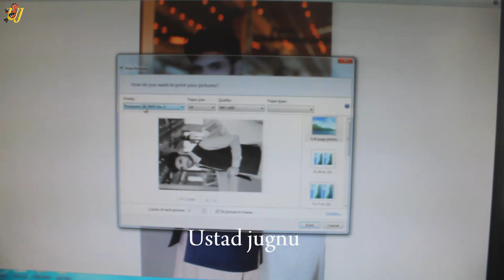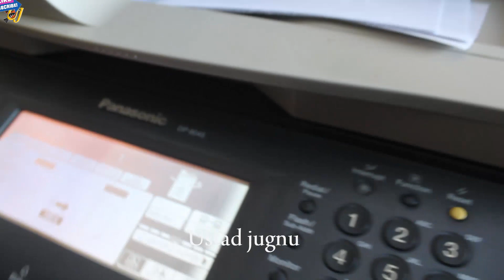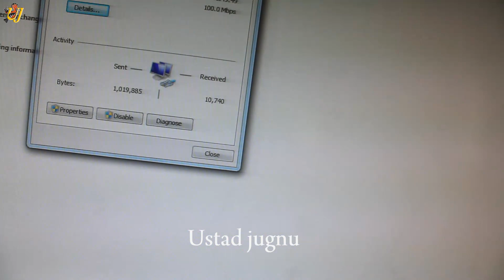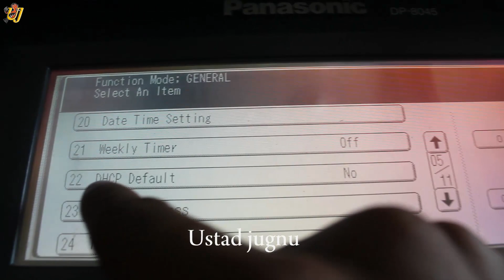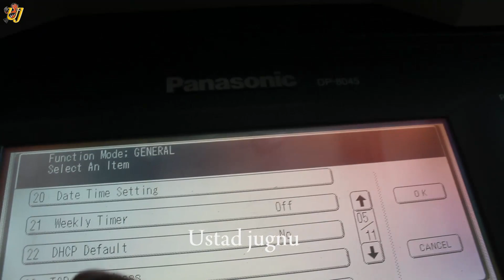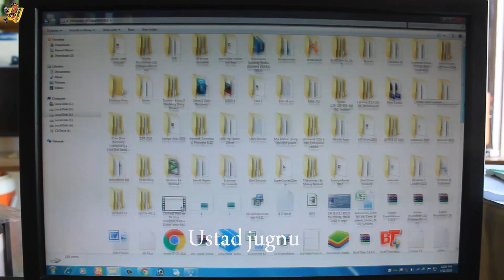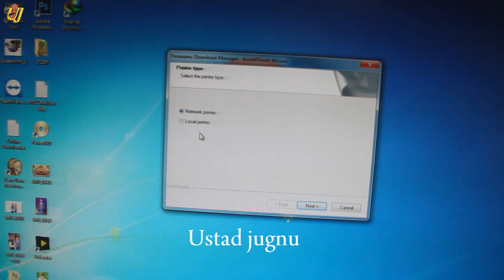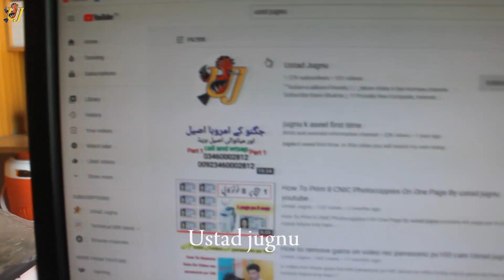How to instal panasonic machine Dp8045 on Your Computer For Copy Print ustad jugnu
How to instal panasonic machine Dp8045 ,8035,8060 on Your Computer For Copy Print apni photo copy machine ko apny computer k sat attach karin or output print lain apni machine se ustad jugnu
?? Provide free Computer,Video Camera,DSLR PHotography, Internet, Mobile & Technology Tips/Tricks ?? Tutorials Urdu/Hindi
?? mobile computer whatsup facebook imo internet app learning
?? Thanks
About: ustad jugno is a You Tube Channel,where you will find technologyical videos in urdu,hindi,New Video is Posted Everyday